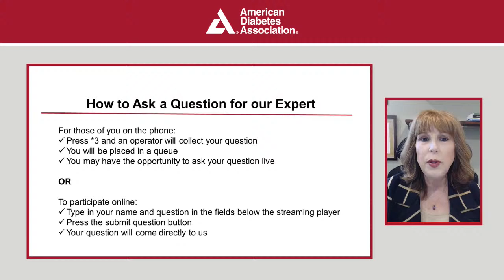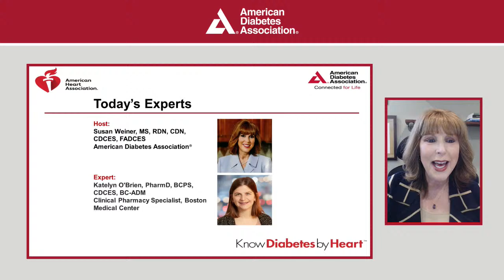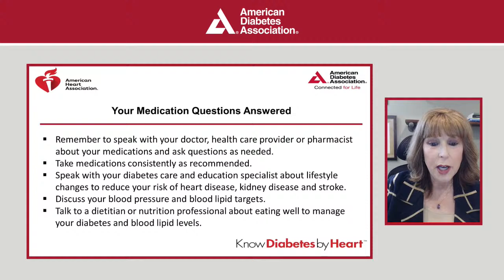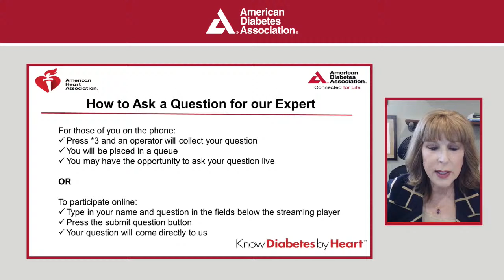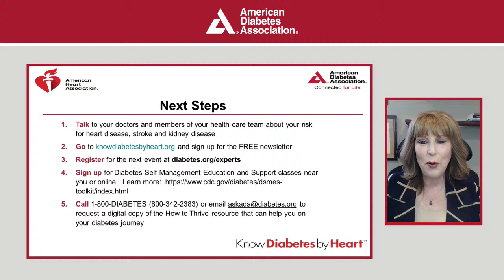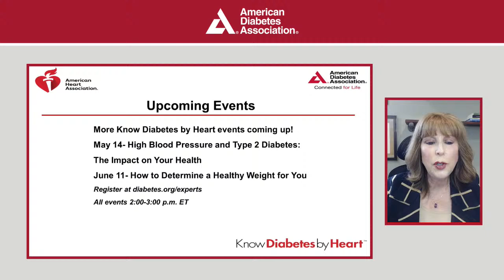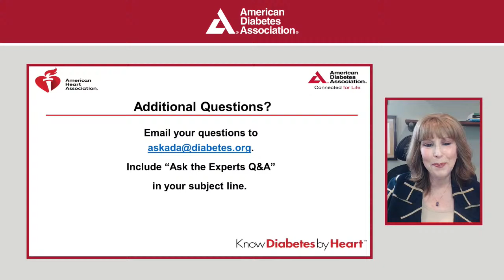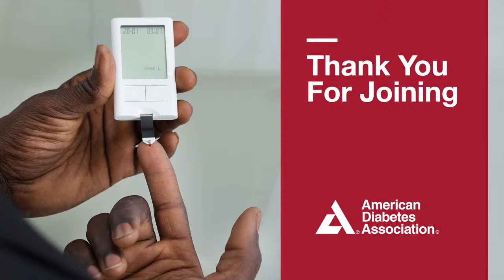Ask the Experts: Your Medication Questions Answered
Understanding your medications can be overwhelming. What medications are right for me? Are there side effects? Who can I ask questions about them? Join us as we discuss medications used to manage diabetes.

Watch our Ask the Experts event to learn how to reduce your risk of heart disease, stroke, and kidney disease when living with type 2 diabetes.